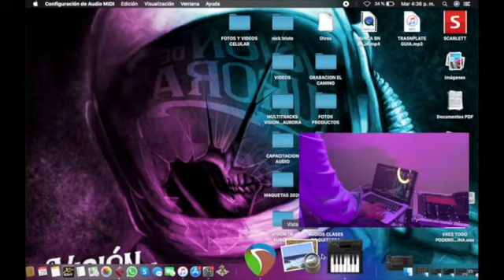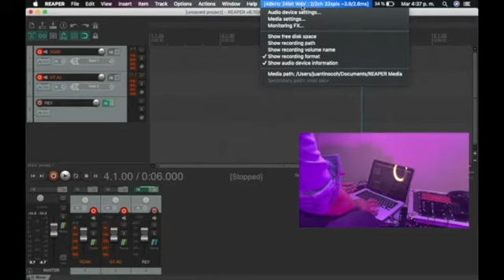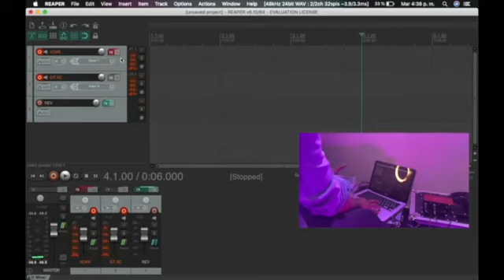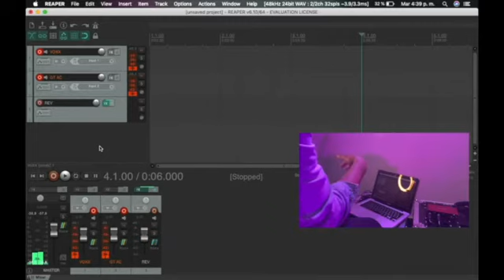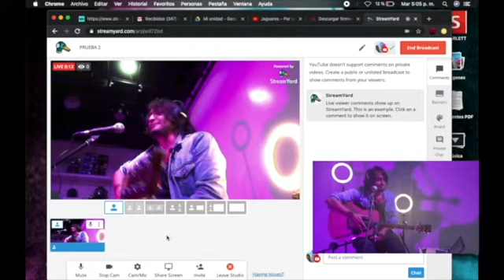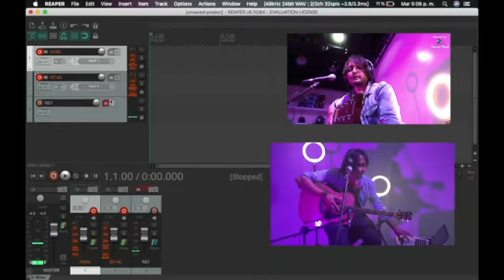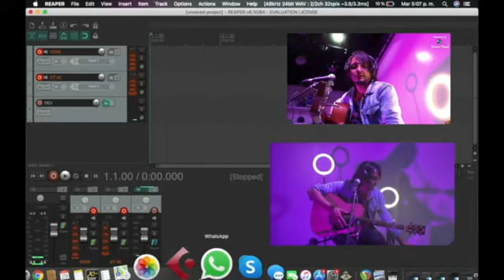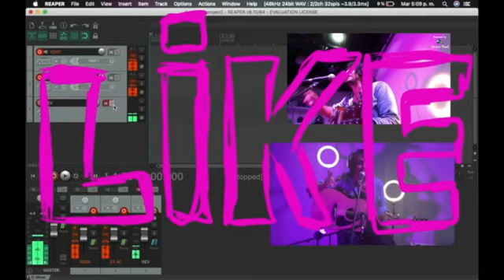LOS EFECTOS EN TUS TRANSMISIONES...UNA MEJORA MÁS (MUSICO + REAPER + FX)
Hola somos CURIOSOS AUDIOPRO y en esta oportunidad queremos que vean este video para que puedan aprender unos sencillos pasos que les permitirán agregar efectos a sus transmisiones o streaming de sus shows musicales online usando el DAW REAPER, un pc con MacOS, y una interfaz. inténtenlo y compártanos el resultado de sus pruebas!